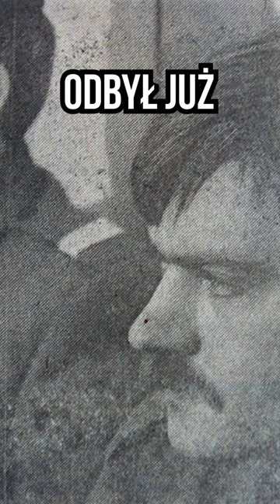Trynkiewicz – niepozorny nauczyciel WF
📺🎧  Słuchaj podcastu w każdy poniedziałek! 📺🎧
▶️ Kryminatorium